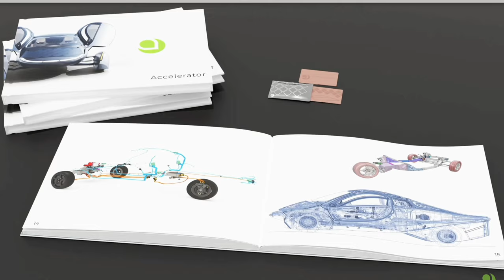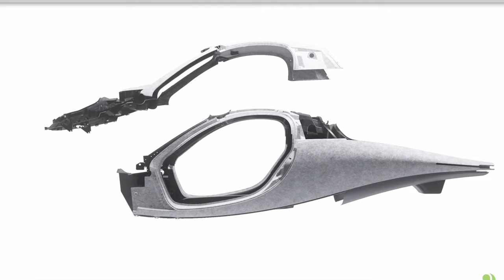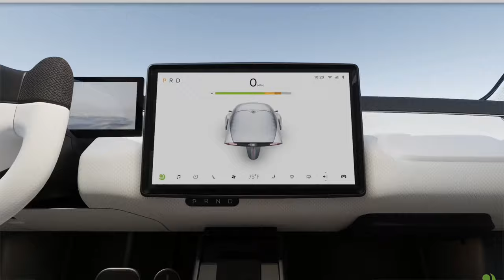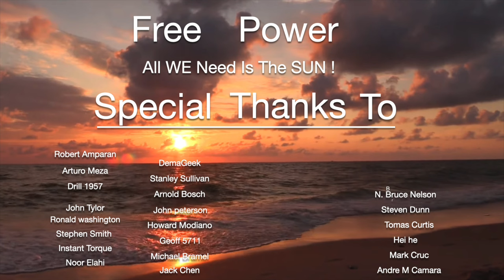A New LE For The UAE !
Music -                                                          “ Jello “       On the “ Suger Rush “  LP.       By Egozi